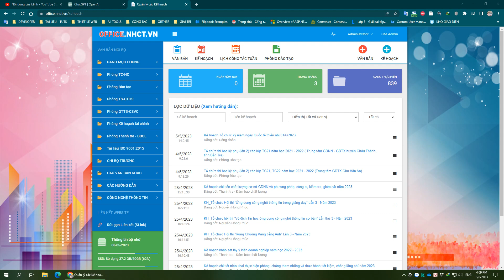Xem file PDF chế độ lật sách